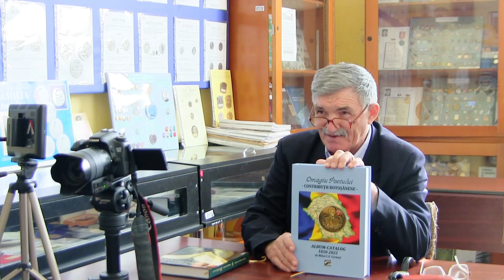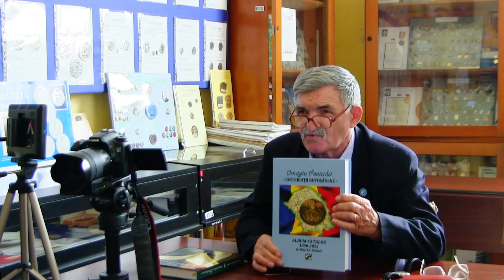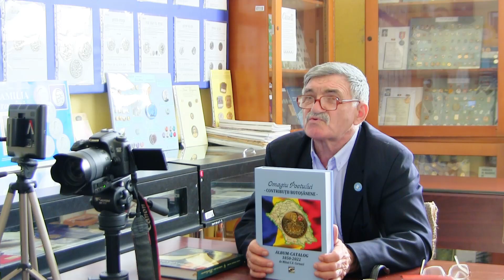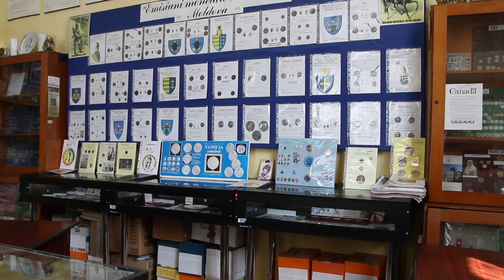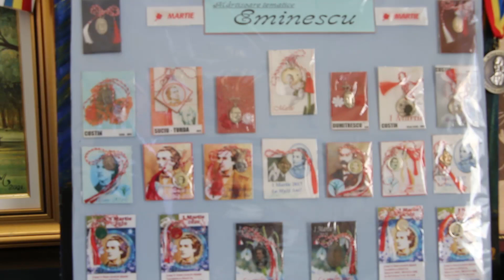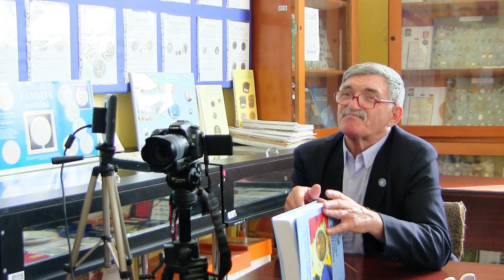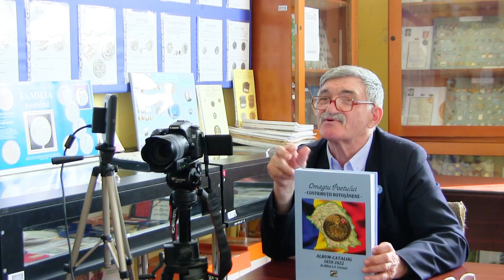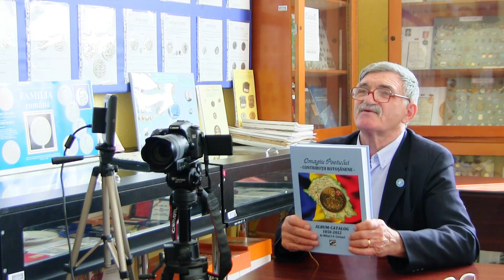Podcast - Mihai Cornaci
Prezentare a volumului enciclopedic „OMAGIU POETULUI. CONTRIBUȚII BOTOȘĂNENE”. Album-catalog 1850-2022”, autor MIHAI C. V. CORNACI, consilier al Societății Numismatice Române.